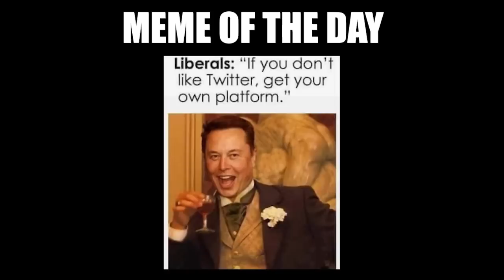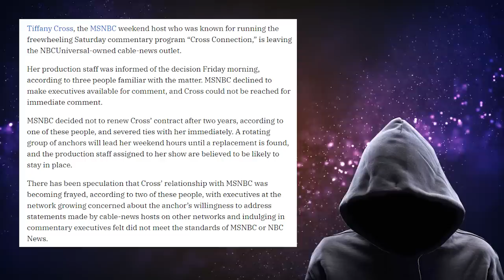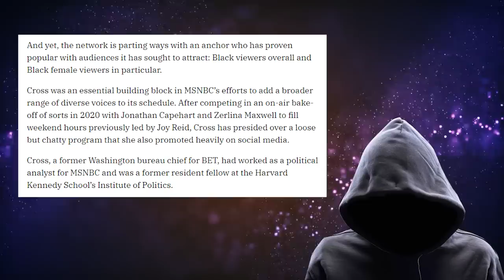Her Time Is Up.